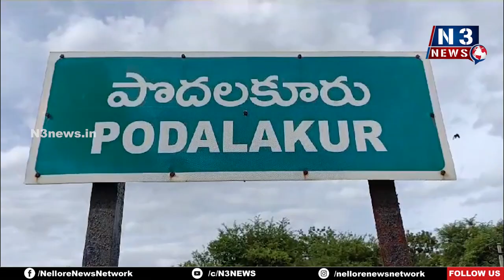పొద‌ల‌కూరులో 156 సీసీ కెమెరాలు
- నేర నియంత్ర‌ణ కోస‌మే కెమెరాలు ఏర్పాటు
- దుకాణ‌దారుల య‌జ‌మానుల‌తో సీఐ రాంబాబు అవ‌గాహ‌న స‌ద‌స్సు